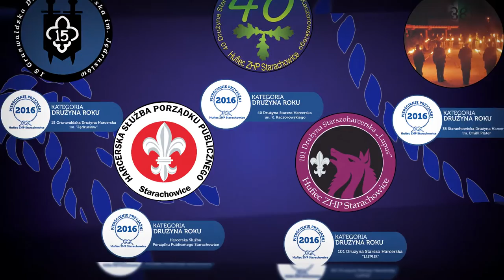Pierścienie Przyjaźni 2016 - Drużyna Roku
Hufiec ZHP Starachowice
Pierścienie Przyjaźni 2016
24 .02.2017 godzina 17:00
Starachowickie Centrum Kultury sala „Awangarda”
starachowice.zhp.pl